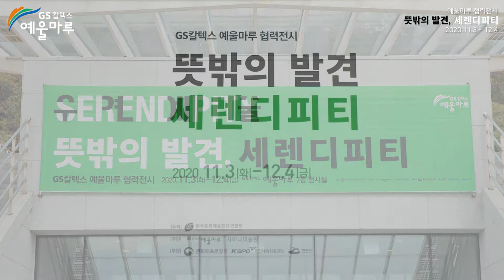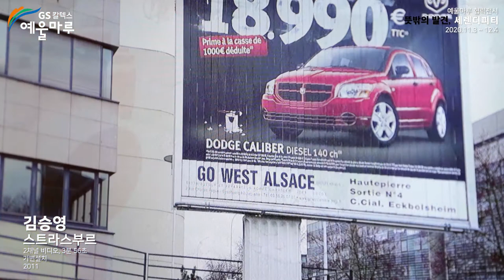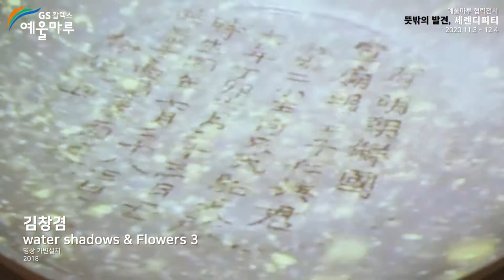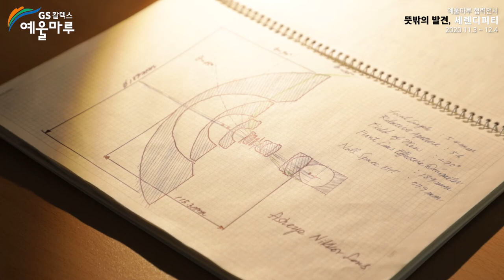뜻 밖의 발견, 세렌디피티(SERENDIPITY) 展